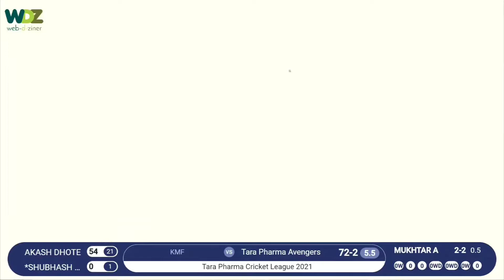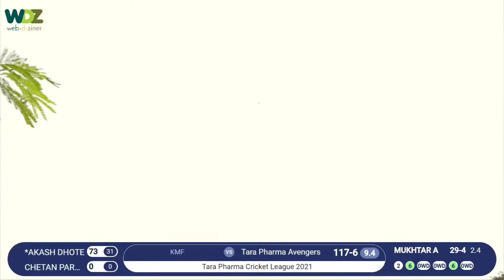Mukhtar Ahmad || 5 wickets Haul || TPCL 2021 || KMF || WDZ LIVE